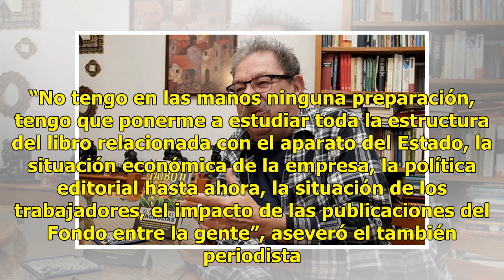Paco Ignacio Taibo II acepta dirigir el Fondo de Cultura Económica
El escritor Paco Ignacio Taibo II aceptó la propuesta del presidente electo, Andrés Manuel López Obrador, para incorporarse a su gobierno y dirigir el Fondo de Cultura Económica (FCE).“Hice una serie de proposiciones, tuvimos una reunión, conversamos, estamos de acuerdo totalmente, Andrés va a anunc...